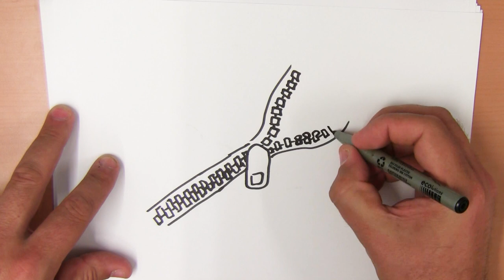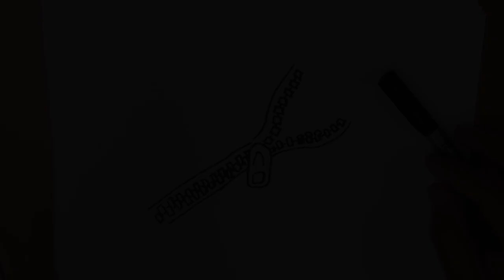29 april Dag van de rits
Hoe teken ik een rits?